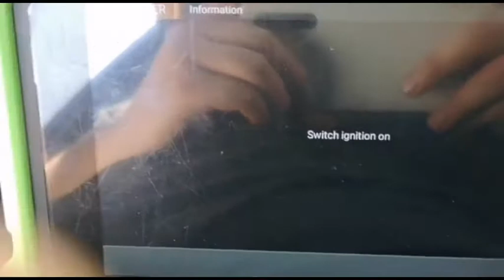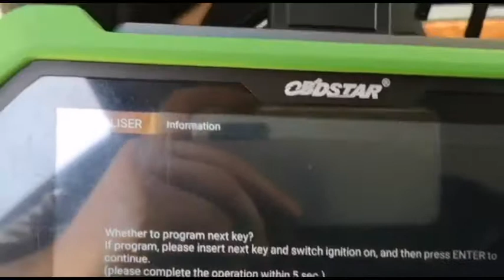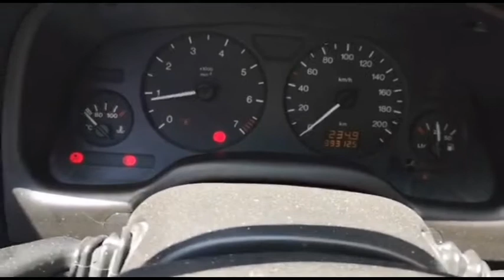Opel 1994 2004 Astra F Key Program With Key Master DP Plus